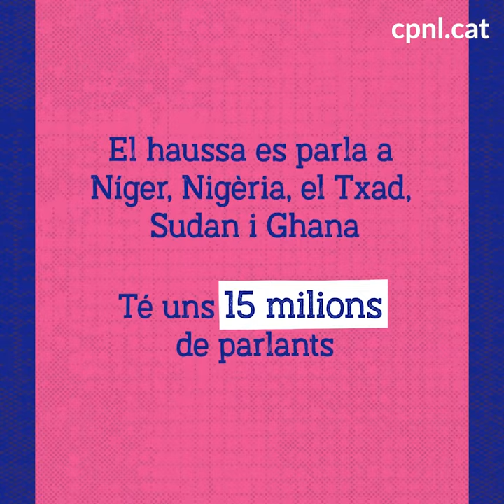DILM 2022 Haussa